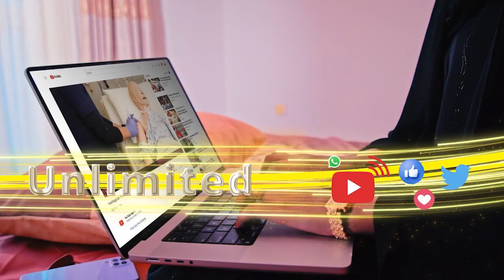Taliye Maxamed Aadan Saqadhi Dabagale Ayaa Dalka Dib Ugu Soo Noqday Safar Kooban Kadib